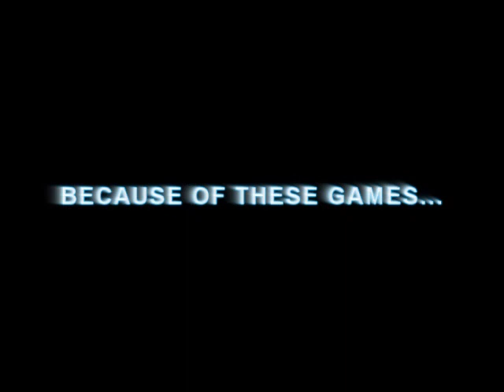Badie05's Gaming PC Build Part 10: Games Q4 2008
Some games I'm looking forward to this Holiday Season.

Asus P5Q Deluxe
Intel Core 2 Quad Q9550
G.Skill 4GB PC2-8500 DDR2-1066
Antec P182
Seagate Barracuda 320GB + 500GB
Samsung SH-S203B
HIS Radeon HD 4850 IceQ4
HT Omega Striker 7.1
Samsung T240 24'' 5ms 1920x1200 LCD
Logitech Z-5500 Digital 5.1
Logitech G15 v2
Razer DeathAdder

Swiftech MCP655
Thermochill PA120.2
D-Tek Fuzion v2
1/2 Danger Den Tygon Tubing
Danger Den 5.25" Resevoir